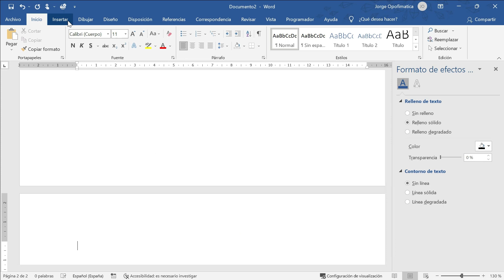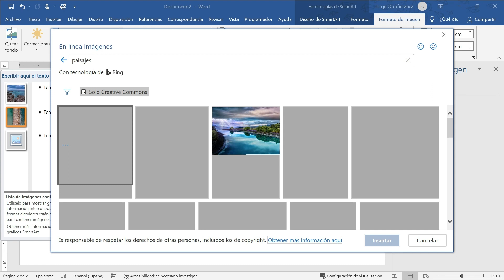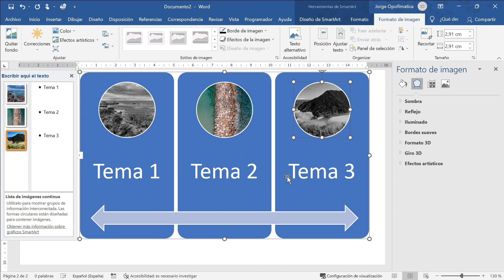50 Cómo poner una imagen en un SmartArt - CURSO DE WORD GRATIS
En el vídeo de hoy aprenderemos a insertar imágenes en diagramas SmartArt, para ello utilizaremos justamente los diseños relacionados.